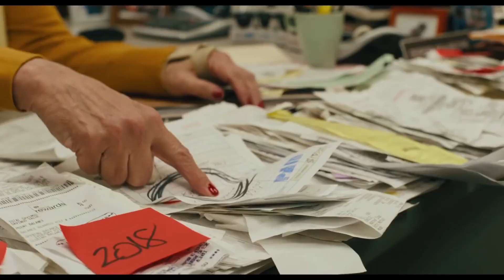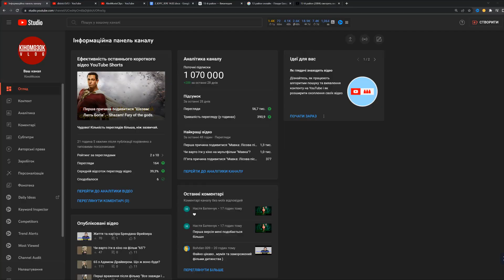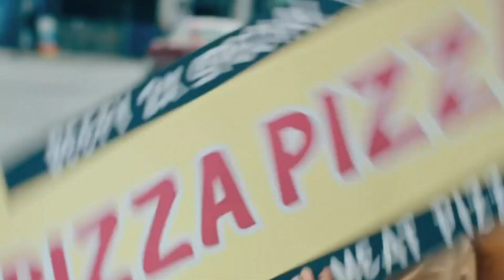5-3 причини подивитися фільм "Все завжди і водночас" - Everything everywhere all at once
Причина 1: Мішель Єо
У фільмі вона виконує роль головної героїні, Евелін. Цікаво те, що спочатку планувалося що протагоністом буде чоловік, роль якого зіграє Джекі Чан. Однак, через те, що домовитися з ним не вдалося, сценарій було змінено. В принципі, я розумію, чому Мішель Єо отримала зі цю роль Оскар, адже вона мала зіграти багато версій самої себе, причому так, щоб вони усі відрізнялися одна від одної. Тож, якщо вона входить до списку ваших улюблених акторок, вас може зацікавити цей фільм, проте є одне “але”.

Причина 2: Мультивсесвіт
Якщо ви любите наукову фантастику про паралельні реальності, альтернативні виміри, і так далі, тоді ви за правильною адресою. Цього вам тут накладуть з гіркою, дадуть ложечку, і побажають смачного. Ех, я б хотів глянути на свої альтернативні життя. В одному я блогер з мільйоном підписників, в другому я зіграв Гаррі Поттера, в третьому я найкращий друг Дженни Ортеги, в четвертому… Словом, суть ви вловили: якщо вам подобається такий жанр, вас може зацікавити фільм, проте є одне “але”

Причина 3: бойові мистецтва
Якщо ви любите фільми фільми з Джекі Чаном, в яких він голіруч розкидує чи не цілі армії, то фільм люб’язно надасть вам і таке видовище. Причому Мішель Єо в цьому плані не відстає від свого зіркового колеги, адже і сама зіграла в багатьох фільмах про бойові мистецтва, навіть у парі з самим Джекі. Тож, якщо ви любите красиво поставлені бойові сцени, фільм може вас зацікавити, проте є одне “але”

Антипричина 1: поєднання непоєднуваного
Напочатку фільм оперує досить серйозними і актуальними темами, такими як розлучення, проблеми батьків і дітей, повсякденні труднощі пов’язані в тому числі з бізнесом, складнощі адаптації в іншій країні. Звучить як початок цікавої драматичної історії, правда? Але це лише на початку. Тому що далі настає…

Антипричина 2: абсолютне, всепоглинаюче, концентроване божевілля
Якби мене попросили описати цей фільм в двох словах, це було б приблизно так: уявіть, що ви катаєтеся на найшвидших в світі американських гірках, і при цьому дивитеся в калейдоскоп, який теж крутиться з божевільною швидкістю. Причому, у фільмі є ще така штука як гумор - чорний певна річ. Але знаєте, який був найсмішніший момент? В якийсь момент, коли настала так би мовити сюжетна пауза, хтось у залі спитав: “Хтось щось розуміє”, і всі решта просто вибухнули сміхом. Якби мозок міг реально вибухнути, як в мультиках, думаю, за сеанс це б сталося зі мною разів 10, якщо не більше. Після цього фільму в мене 2 запитання: по перше, чому “Мультивсевітом божевілля” назвали другий фільм про Доктора Стренджа, і по друге, якщо цей фільм примудрився взяти Оскар як найкращий фільм року, то чого ж тоді не номінуються фільми Марвел та DC. Марвел взагалі зараз активно досліджують мультивсесвіт. Словом, до Оскара цього року багато запитань. Ну і наостанок, якщо знайдете себе за переглядом цього фільму, не намагайтеся, чуєте, навіть не намагайтеся знайти у тому що відбувається на екрані якийсь зміст, чи логіку.